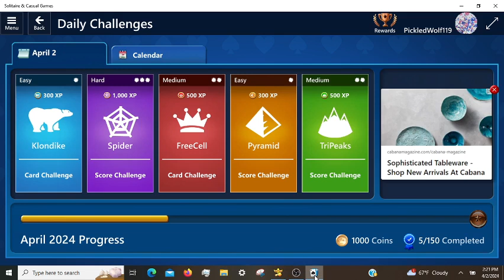Microsoft Solitaire Daily Challenges, incl. Spider Hard 04/02/2024